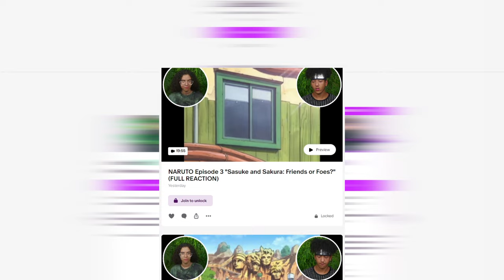CAPTAIN LEVI! 😍 | ATTACK ON TITAN 1x9 REACTION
Zay and Emily react to ATTACK ON TITAN Season 1 Episode 9 "Whereabouts of His Left Arm: The Struggle for Trost, Part 5" We hope you enjoy our reaction and get ready for more reactions to come!

Intro: (0:00)
Reaction: (0:26)
Outro: (9:44)